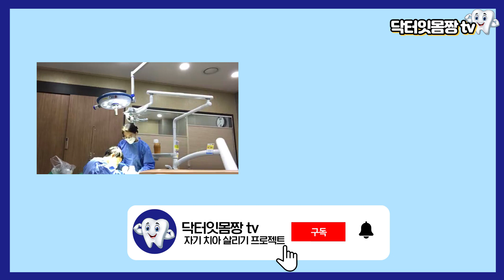구강암? 구내염? 💯💪 입병 완전히 해결해드립니다 !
[닥터잇몸짱] 구강암? 구내염? 입병?
구내염의 원인, 치료, 증상 등 모든 것 !!

구내염이 생기신 분들 !! 걱정마시구요.
치과 전문의 닥터잇몸짱 하나하나 알려드리겠습니다

[닥터배치과와 함께하기]
부산 연제구 중앙대로 1112 , 디지털빌딩 6층
(연산역 1호선, 3호선 16번 출구 바로 앞)

[타임라인⏱]
00:00 서론
00:36 재발성 아프타성 구내염
01:16 헤르페스성 구내염
02:13 편평태선 구내염
03:25 칸디다 구내염
04:20 구강암 vs 구내염 구분??
05:32 구강암이 의심된다면 치과? 대학병원? 어딜 가야하나요?